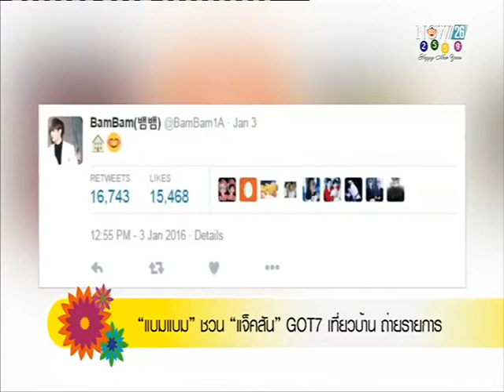เผยเมนูสุดหรูงานลูกโลกทองคำประจำปี 2016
จิ๊บ จิ๊บ กอสสิปบันเทิง : เผยเมนูสุดหรูงานลูกโลกทองคำประจำปี 2016 "NOW26" 5-1-59